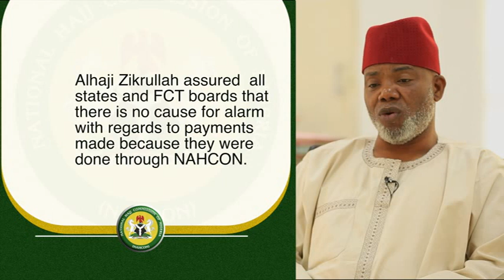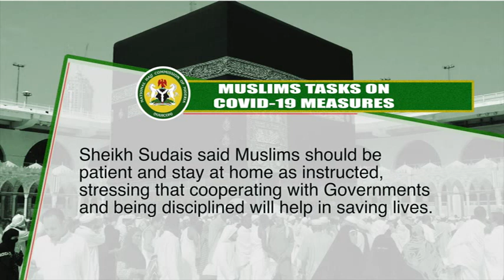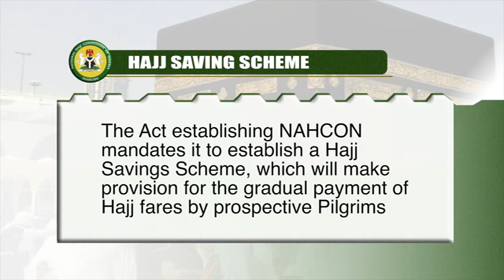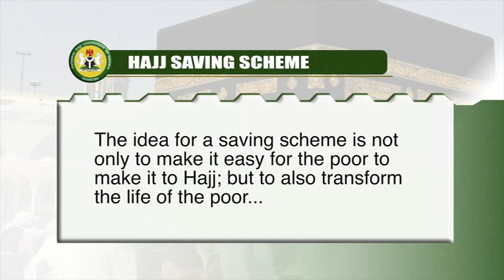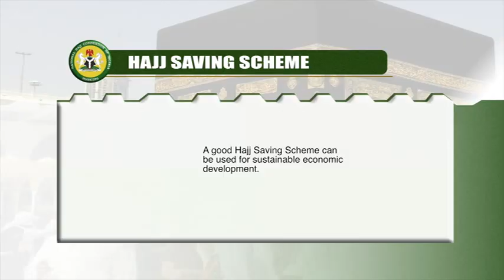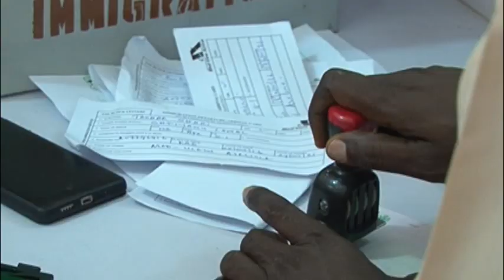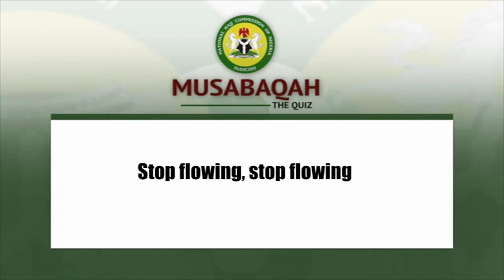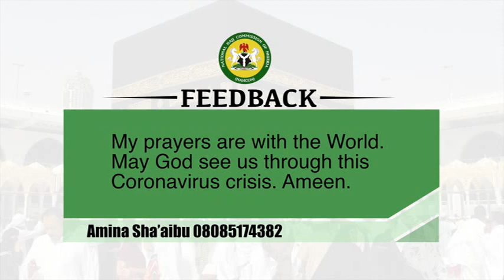NAHCON's "As You Answer The Call" Episode 136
The National Hajj Commission of Nigeria (NAHCON's) weekly program *As You Answer The Call* airing on NTA network every Monday at 10:00pm.